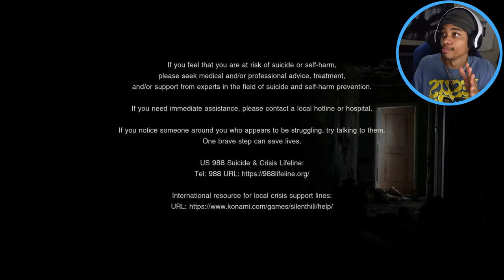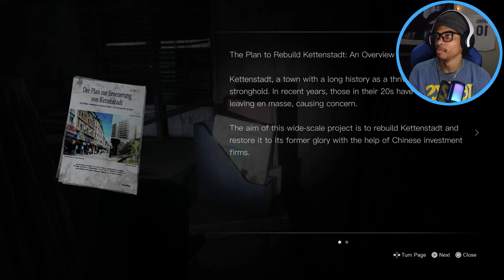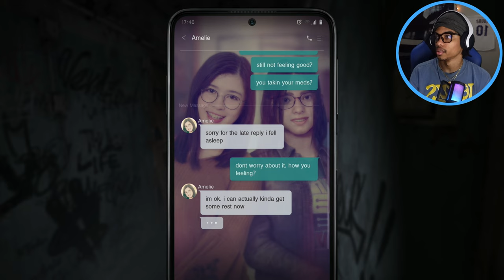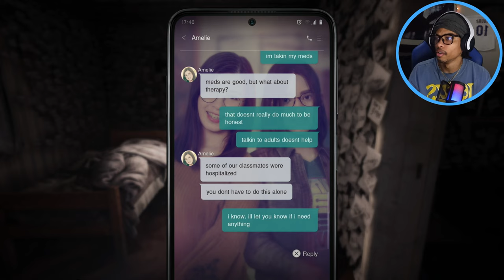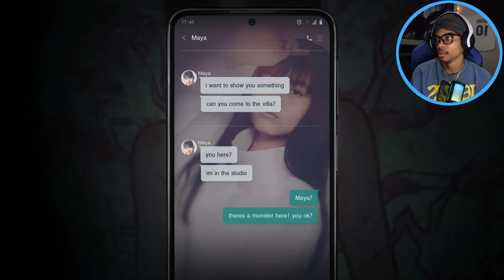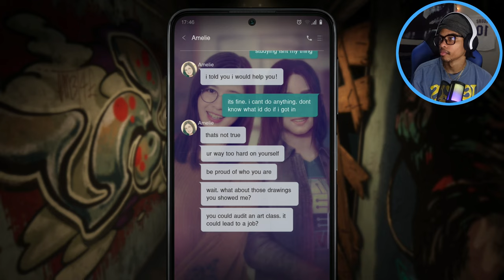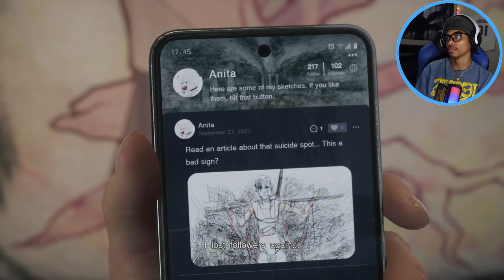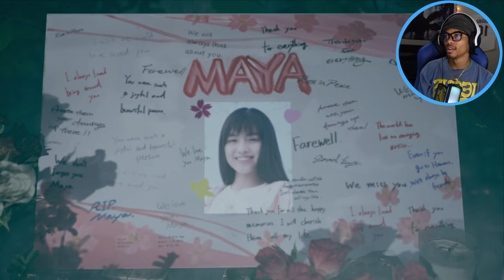Call 1 800: The Message 😢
Suicide awareness is crucial in our society, as it helps break the stigma surrounding mental health and encourages open conversations. By raising awareness, we can educate people about the signs and risk factors of suicide, providing them with the knowledge needed to support and help those who may be struggling. Together, we can create a compassionate and understanding environment where individuals feel comfortable seeking help and finding hope in their darkest moments. Remember, every person's life is valuable, and by promoting suicide awareness, we can save lives and make a positive impact on our communities. I’ve had my moments of where I’ve felt this way but it does get better. Stop worrying about what others think of you. The love will come back around. No need to be down with God & family on your side. I love social media but It’s ok to take a break and focus on your mental health and the real world. I believe in you and I know GOD does as well. Keep y’all’s heads up ❤️🙏🏽

Your likes not only make me feel like the S.H.I.T., but it also helps my channel grow and reach more fellow gamers/horror lovers like yourself. So, let's spread the gaming/ horror love together! Your support means the world to me, and together, let's take this channel to new heights!i d